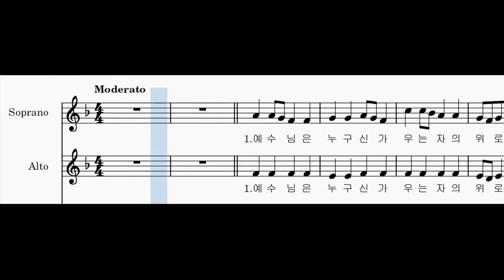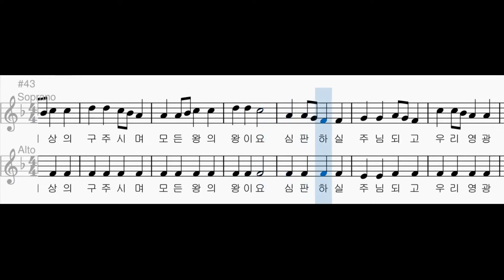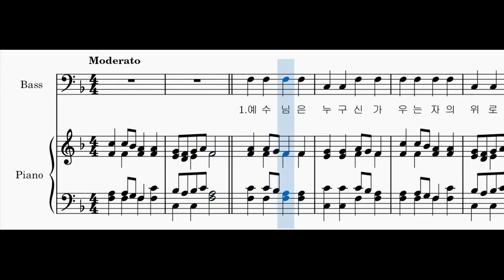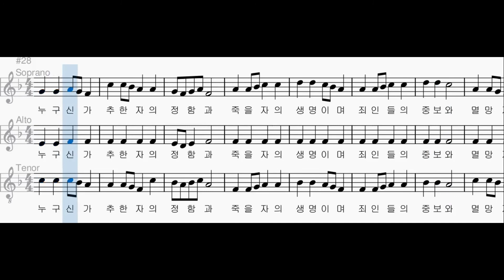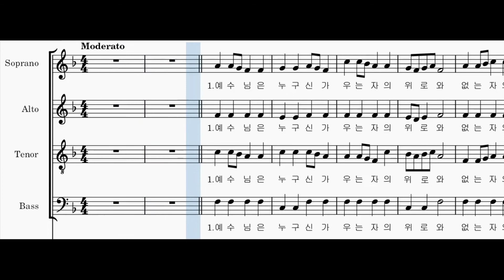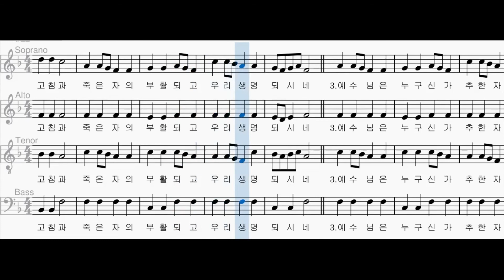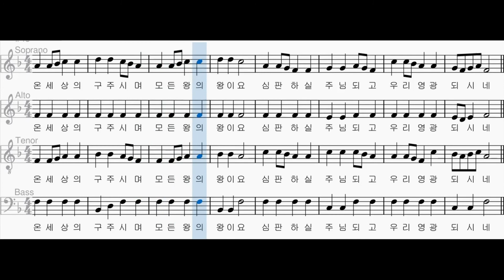[찬송가 파트별 연습] 찬송가 96장 "예수님은 누구신가?" 각 파트와 2부, 3부, 4부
소프라노 00:06
알토 01:53
소프라노와 알토 03:41
테너 05:29
베이스 07:16
테너와 베이스 09:03
여성과 테너 10:51
4부 12:38